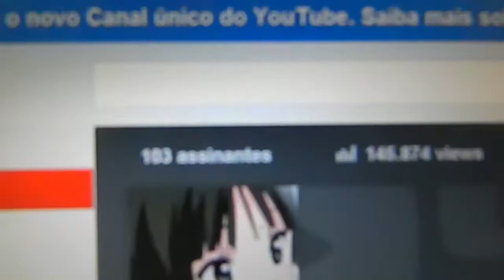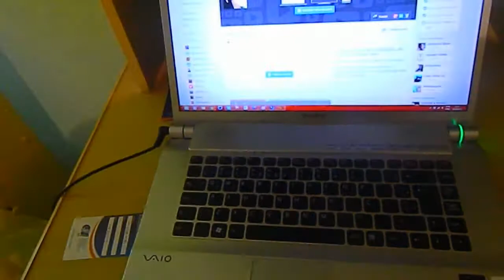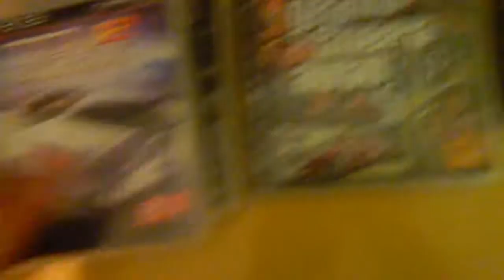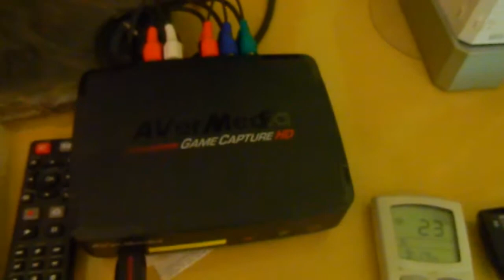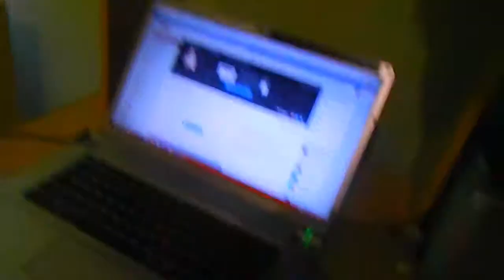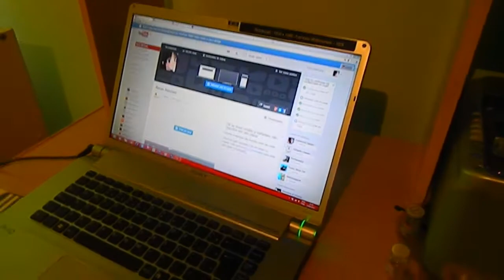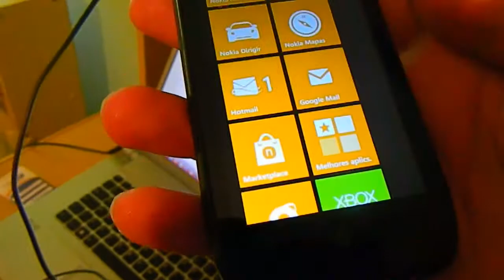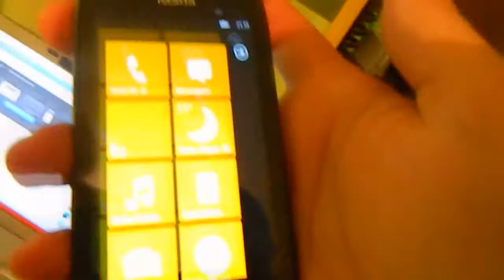Especial #1 - 100 inscritos e tirando plástico do celular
Tinha nada pra fazer -q
Mas muito obrigado pelos 100 inscritos mesmo assim :D